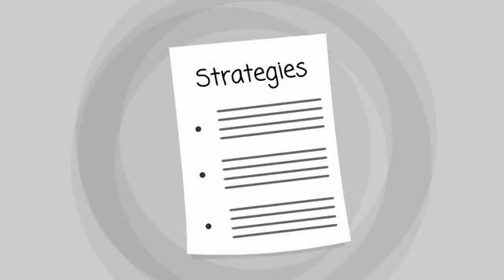SANTA CLARITA CA Addiction Treatment | TOLL-FREE